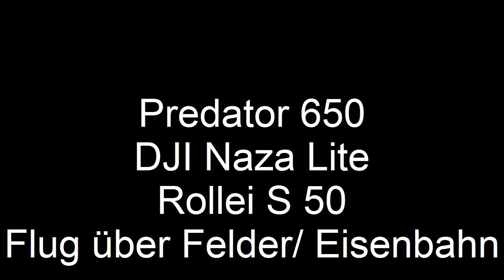Eisenbahn 2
Kleines Video von Feldern. Im Hintergrund ist ein Schloß zusehen, was ich aber Namentlich nicht erwähnen möchte. Der Verwalter hat mir angedroht, wenn ich über dieses kleine Anwesen fliegen sollte, würde er meinem Kopter vom Himmel holen ( hat wohl Langeweile und nichts zum Jagen ), was ich sowieso nicht machen würde. Deshalb ist es für mich keine Erwähnung wert.